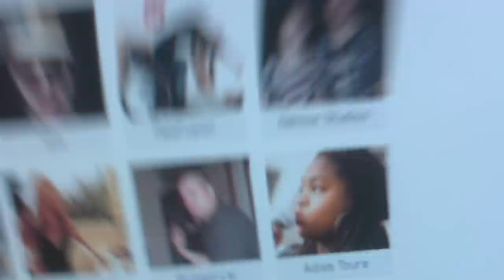Geschafft! - man sieht sich auf ProSieben und so.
Danke nochmal an alle ihr Awesomenschs!
Jetzt ist aber erstmal genug mit der Scheiße.